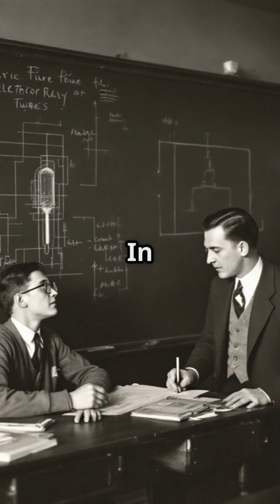Philo T. Farnsworth: The Teen Genius Who Invented Television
Philo T. Farnsworth, a teenage visionary from Rigby, Idaho, changed the world with his invention of the first all-electronic television. From sketching his ideas in high school to building the first working prototype in 1927, Farnsworth revolutionized the way we communicate and entertain. Despite legal battles with RCA and Vladimir Zworykin, he secured his patents and continued innovating in radar, infrared technology, and nuclear fusion. His legacy lives on through his induction into the Television Academy Hall of Fame and a statue in the U.S. Capitol. Watch to learn how this young inventor shaped the modern world!